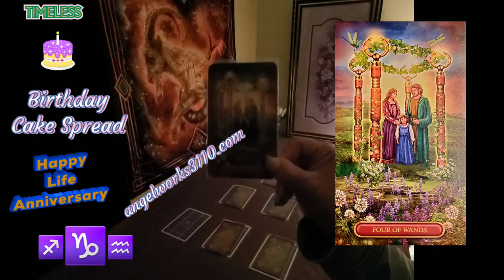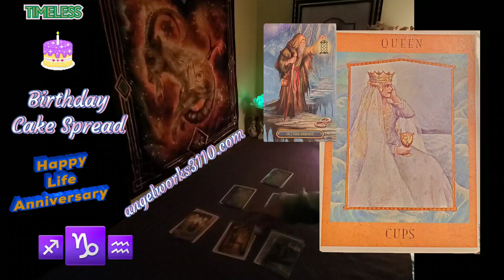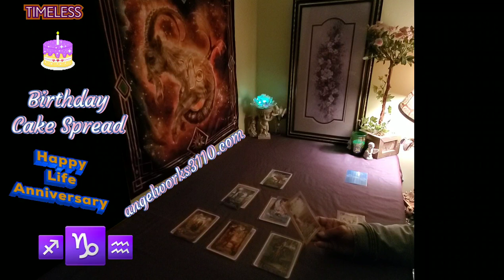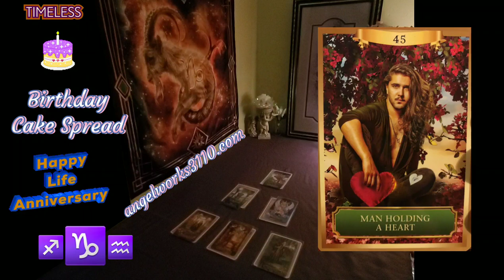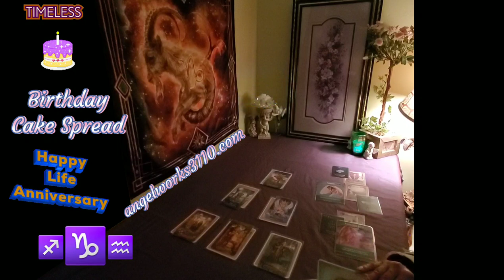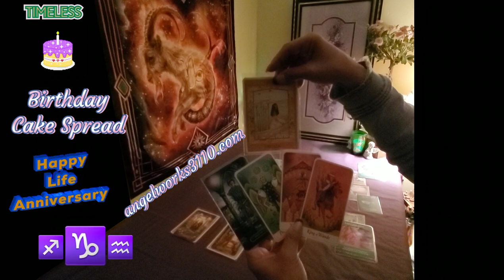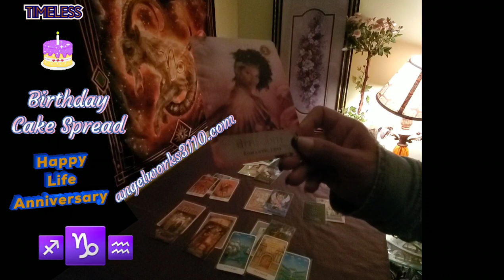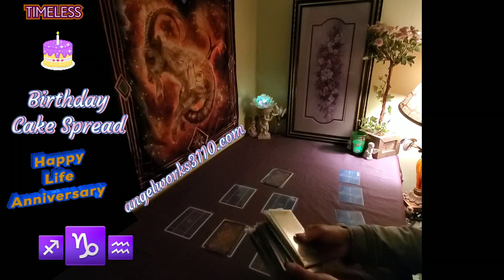🎂 ♐ ♑ ♒ Birthday Message!!!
CAPRICORNS, Here is your Birthday messages !